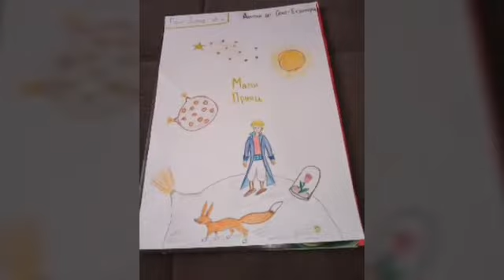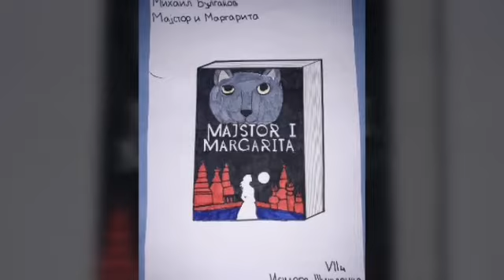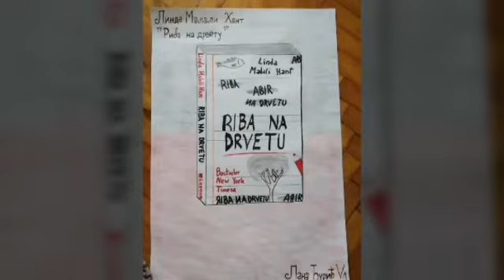Vreme u izolaciji... kroz dečiji crtež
Povodom 23.aprila, Međunarodnog dana knjige i autorskih prava
Učenici OŠ " Djura Jakšić" u Kaću kroz crteže prikazali su kako provode vreme u izolaciji.
Biblioteka Dušica Relić povodom obeležavanja praznika knjige pripremila je sa djacima i njihovim nastavnicima online  izložbu učeničkih radova na teme:
1. Preporučujem drugu da pročita.
(preporuka i ilustracija)
2. Dnevnik čitanja
3. Likovni rad-Preporučujem drugu da pročita...
4. Likovni rad- Naša školska biblioteka
Naši djaci odlučili su da svoje vreme u izolaciji pored učenja na daljinu posvete čitanju, bogaćenju svog duha i rečničkog fonda.
"Hvala svim učenicima, učiteljima i nastavnicima koji su se uključili, učestvovali i doprineli da obeležimo značajan dan za sve ljubitelje čitanja u ovim, izmenjenim uslovima rada.

Video  prilog predstavlja saradnju bibliotekarske i reporterske sekcije.
Video i montaža: djaci reporteri i nastavnica J.Lakić
Kać, april 2020.